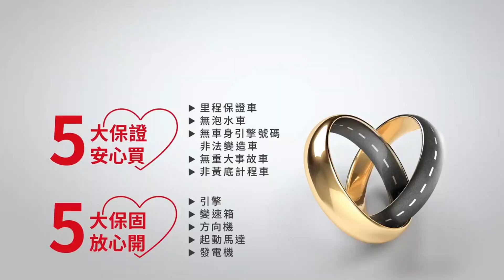【SUM中古車】MITSUBISHI GRAND LANCER 2019年|一手車 只跑4.8萬 原廠保養 全車原鈑件 倒車顯影 恆溫 TCS 雙安 代步好選擇|台南市 金台南汽車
車輛資訊：MITSUBISHI GRAND LANCER 2019年
車輛售價：35.9萬
車商地址：臺南市仁德區大同路三段399號(大同路尾近台南機場)